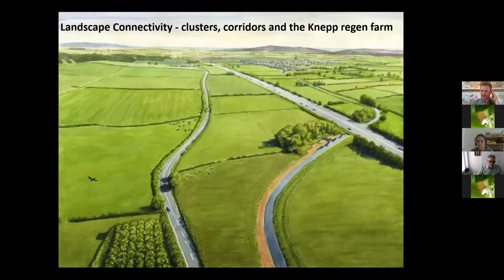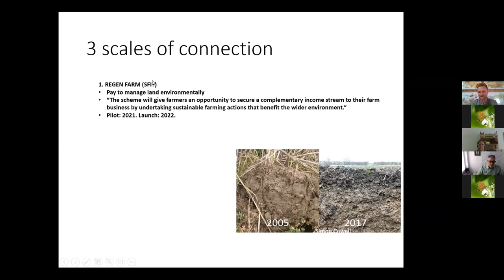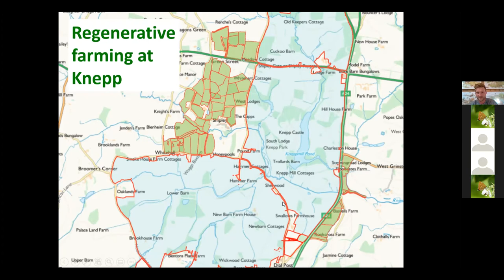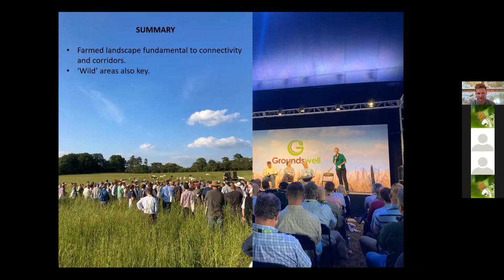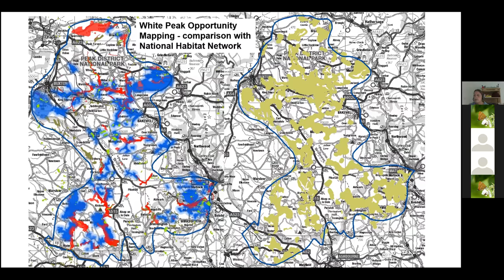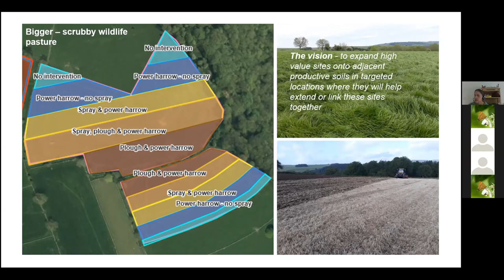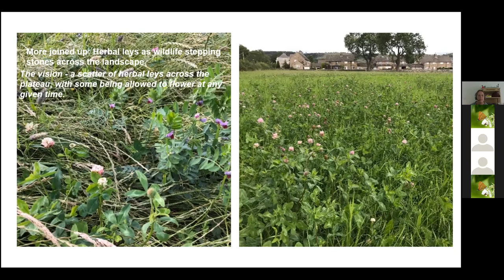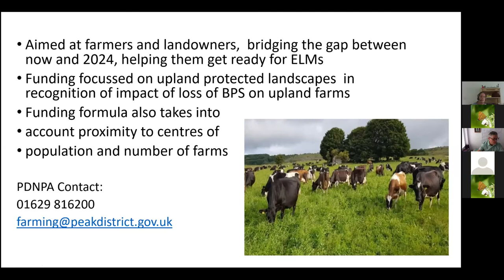Restoring Nature-Depleted Britain: The Critical role of Farming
In this webinar, we look at  the vital role that farming can play in nature's recovery in two diverse farmscapes. Ivan de Klee talks about different approaches to landscape connectivity within his role at both the Knepp estate and Facilitator for the Upper Adur Farmers Group. Rebekah Newman discusses farming with nature on intensive farms within the protected landscape of the Peak District National Park.